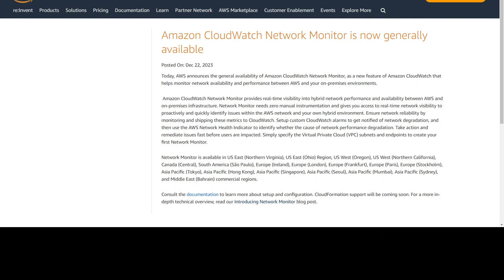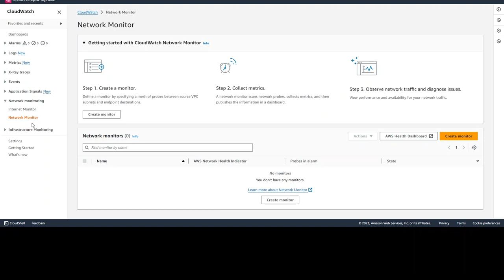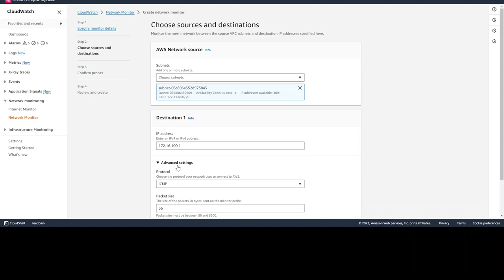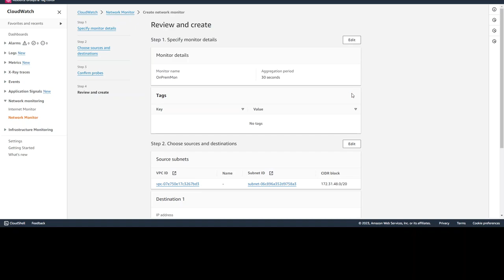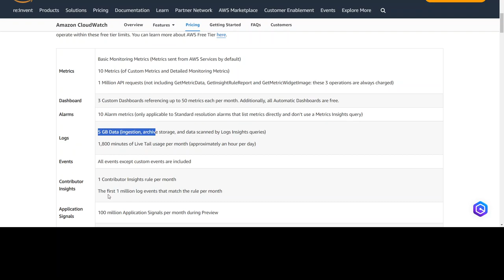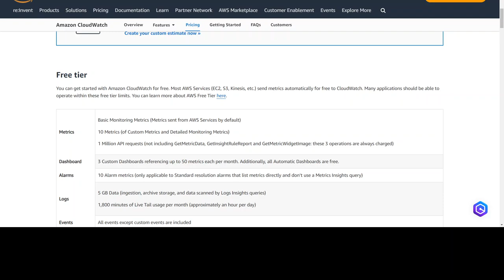Amazon CloudWatch Network Monitor Between On-Prem and VPC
This video introduced Amazon CloudWatch Network Monitor which a fully managed and agentless feature that makes it easier to monitor hybrid networking.

▶ Cloudwatch network